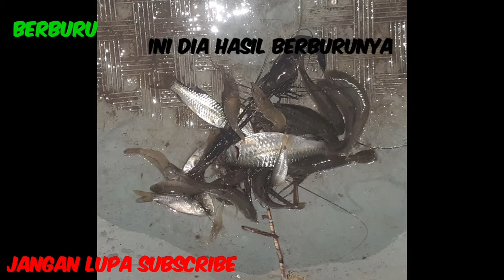Memasang bubu payung di spot terbaru ternyata hasil nya.......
Kali ini tim berburu akan memasang bubu payung di spot terbaru semoga di spot terbaru ini hasil nya banyak dan bobon semua

Selamat menonton

Follow ig berburu di ber.buru

Join grup wa berburu kilk link di bawah ini

Salam berburu